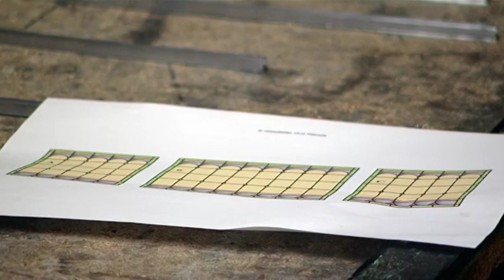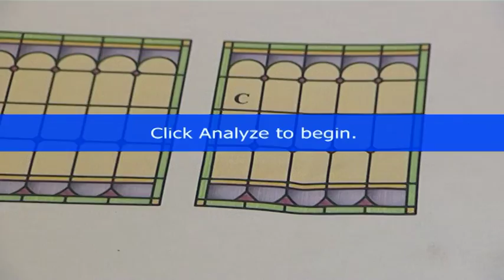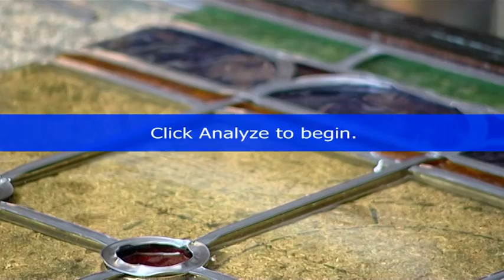Huisstijl - Glasatelier Oud Rijswijk Raam Scheveningen